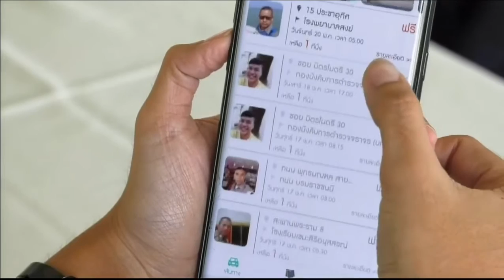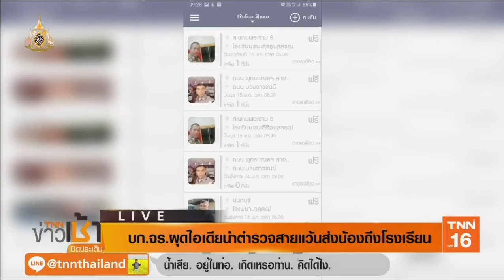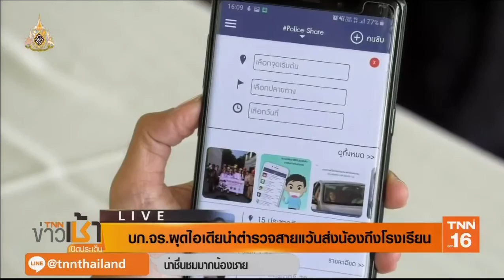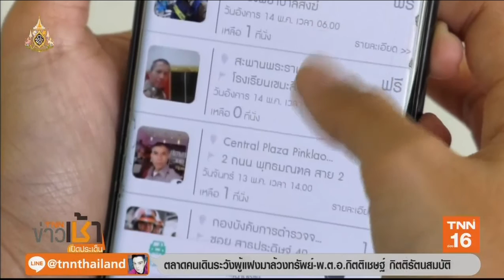บก.จร. ผุดไอเดียนำตำรวจสายแว๊นส่งน้องถึงโรงเรียน | 20 พ.ค.62 | TNN ข่าวเช้า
กองบังคับการตํารวจจราจร ผุดโครงการ “Police Share” ส่งน้องถึงโรงเรียน โดยให้ตำรวจจราจรขี่รถจักรยานยนต์ไปส่งนักเรียนช่วยบรรเทาปัญหารถติดจนผู้ปกครองส่งบุตรหลานไม่ทันเข้าโรงเรียน โดยหลังจากเปิดตัวเมื่อวันที่ 16 พฤษภาคมที่ผ่านมาพบว่าได้รับเสียงตอบรับจากบรรดาผู้ปกครองให้บุตรหลานใช้บริการเป็นจำนวนมาก